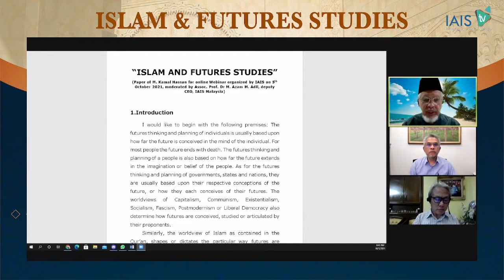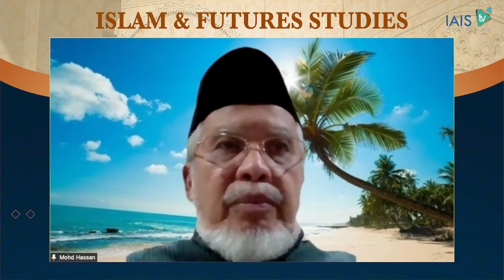Islam and Futures Studies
Speakers:
1. YBhg. Datuk Dr. Daud Bakar
    President, IIUM

2. Distinguished Prof. Tan Sri Dr. Mohd. Kamal Hassan
     Honorary Advisor, Centre for Islamisation (CENTRIS) IIUM

Moderator:
Assoc. Prof. Dr. Mohamed Azam Mohamed Adil
Deputy CEO, IAIS Malaysia

Song/Music: Echoes (Instrumental)
Artist: ODESZA
Album: In Return (Deluxe Edition)
Licensed to: [Merlin] Ninja Tune Ltd (on behalf of Counter Records); LatinAutorPerf,
YouTube By / License Type   : Abramus Digital, IMPEL, SODRAC, Audiam (Publishing), Third Side Music, ASCAP, and 14 music rights societies